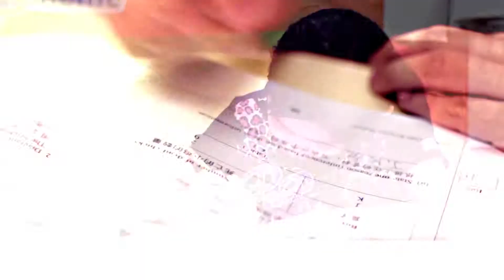Love Will Make A Difference MV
This video is intended for private viewing & non-commercial purposes only.

Greater love has no one than this, that he lay down his life for his friends. (John 15:13). The story is about a group of children showing genuine love to one another and there are challenges ahead of them which the "little villain" need to be subdued before they can love one another in unity.

The following preview and contents are purely fictional and it is not related to any third parties outside what is filmed in this preview. Credits back to the original directors and producers.

Miauz Productions Entertainment presents
Love Will Make A Difference MV @ 2013
Artiste: Starkids from SBC

By the grace of God, Michael Lee